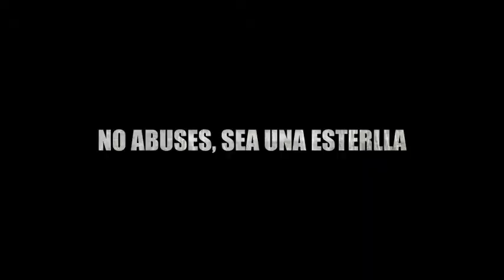Illume the Movie Trailer # 1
What if the kid you bullied @ school, grew up, and became the only person who could save your life?  Don't be a bully; be a star!